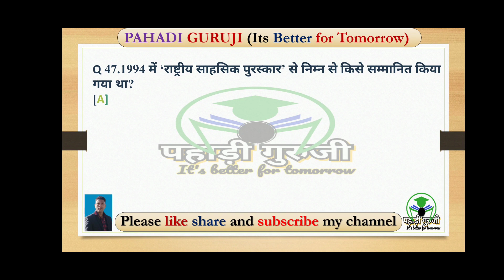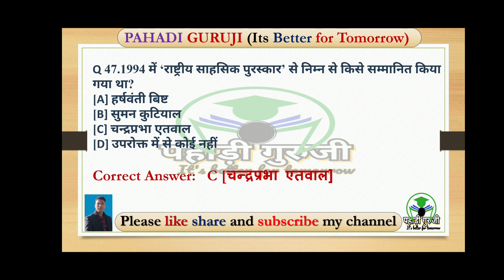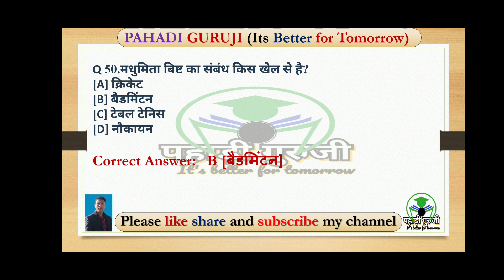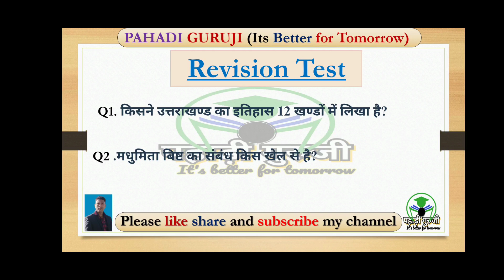उत्तराखंड सामान्य ज्ञान॥samany Gyan॥Uksssc॥gk tracker॥uttarakhand book॥uttarakhand police exam paper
उत्तराखंड सामान्य ज्ञान/UTTRAKHAND GK MCQ/samany Gyan/UKSSSC

नमस्कार दोस्तो...
स्वागत है आपका हमारे यूट्यूब चैनल पहाड़ी गुरुजी (PAHADI GURUJEE) पर. जैसा कि आप जानते है कि किसी भी परीक्षा के लिए सामान्य ज्ञान काफी महत्वपूर्ण होता है। यह काफी विशाल टॉपिक है जिसमे कई घण्टे पढ़ने पर भी यह सम्पूर्ण नही हो पाता। जितना आगे पढ़ते है पिछला भूल जाने लगते है।
 इस चैंनल पर आपको मिलेगा क्विक रिवीजन बहुत ही महत्वपूर्ण प्रश्नों का जो बार-बार परीक्षा में आये हुए है साथ ही उत्तराखंड सामान्य ज्ञान की महत्वपूर्ण जानकारियां वह भी क्विक फायर कम वक़्त में ज्यादा से ज्यादा प्रश्न अतिरिक्त फैक्ट के साथ यह सब बिल्कुल फ्री होगा जिसका आपको एक पैसा भी नही देना होगा, अपना समर्थन आप चैनल को शेयर कर दे सकते है।
 इस चैनल का मुख्य उद्देश्य यह है कि उन विद्यार्थियों जिनकी आर्थिक स्थिति सही नहीं है और वह कोचिंग पर खर्च नहीं करना चाहते हैं उनको हमारे चैनल के माध्यम से तैयारी करवाना चैनल को सब्सक्राइब करने के बाद घंटी बजाना न भूले, और दोस्तो के साथ जरूर शेयर करे ।
 धन्यवाद ।

Keep Supporting 🙏❤️

I'm on Instagram as @kaustub86.

uttarakhand gk
uttarakhand gk very easy trick
uttarakhand gk tracker
uttarakhand gk 2021
uttarakhand gk pariksha vani
uttarakhand gk best book
uttarakhand gk all
uksssc
ukssc online form fill up 2022
uksssc head constable
uksssc new vacancy 2022
uksssc head constable online form 2022
uksssc answer key
uttarakhand forest guard gk
uttarakhand book
uttarakhand ki best book
uk gk in hindi
uttarakhand general awareness
uttarakhand gk important question
uttarakhand gs mcqs
most important question of uttarakhand gk in hindi
Best uttarakhand gk book
Uksssc
Gk tracker notes
uttarakhand gk
uksssc patwari exam
uttarakhand police exam paper
almora urban Bank exams
coprative Bank exams
Bank exams